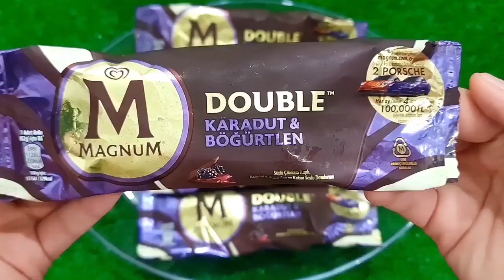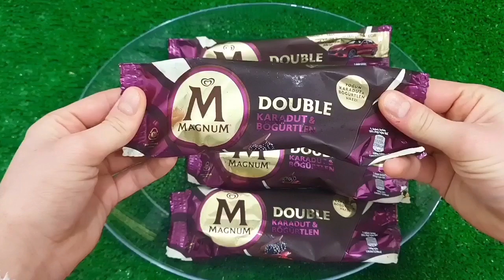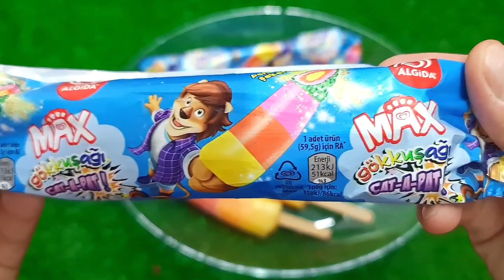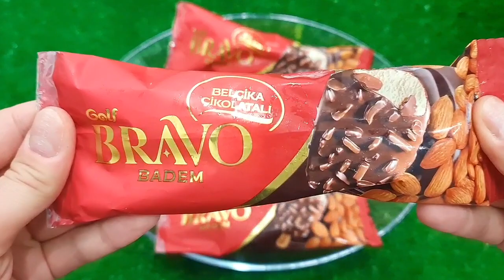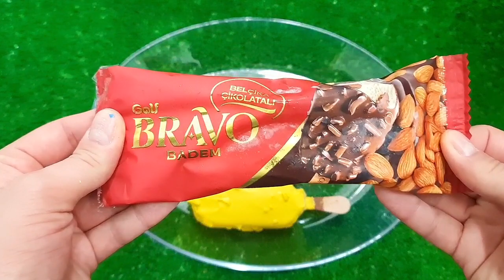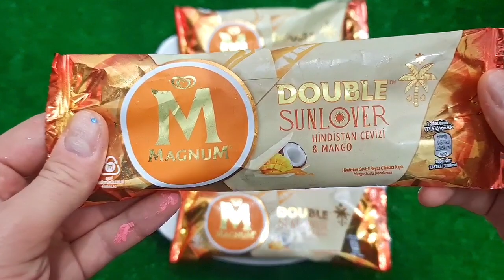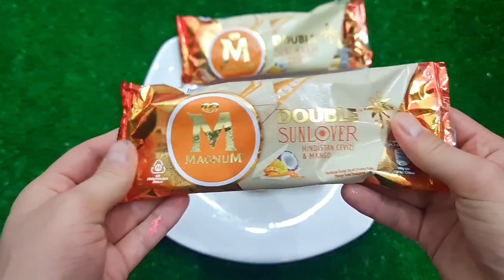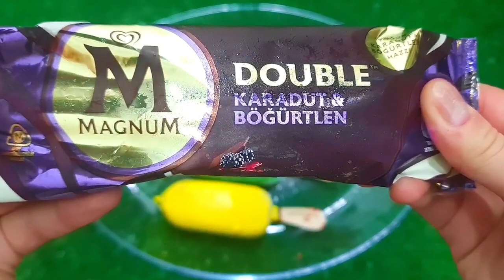Experiment: Balloons of Fanta, Pepsi, Sprite, Mtn Dew, Sodas, Coca-Cola vs Mentos in Bigl Undergroun